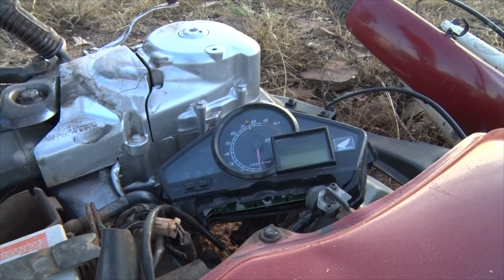Colisão entre motocicletas em cruzamento de Pimenta Bueno deixa condutores feridos